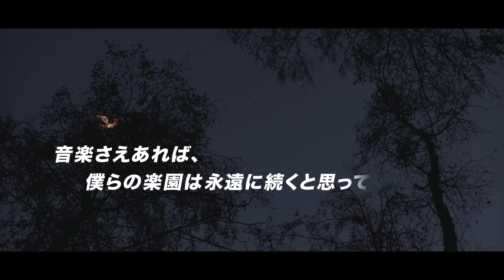映画『EDEN／エデン』 予告編